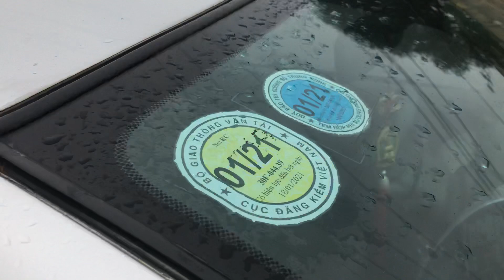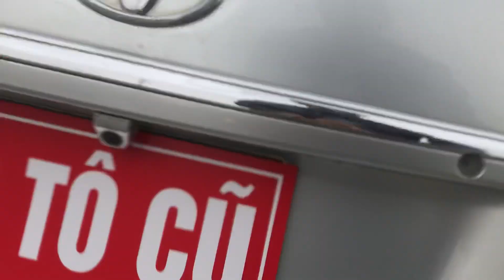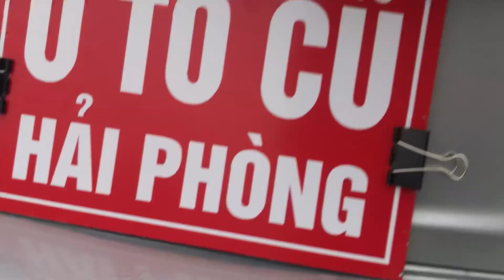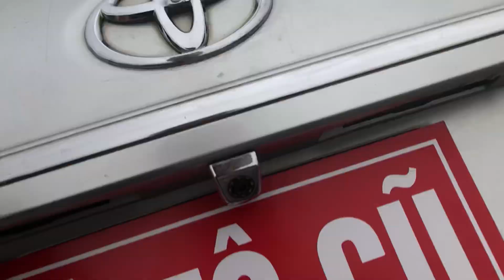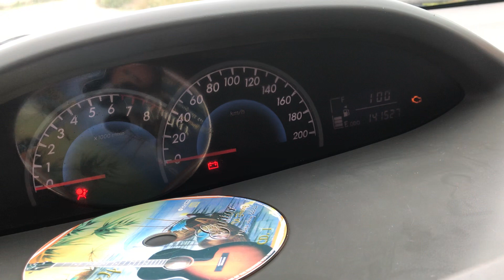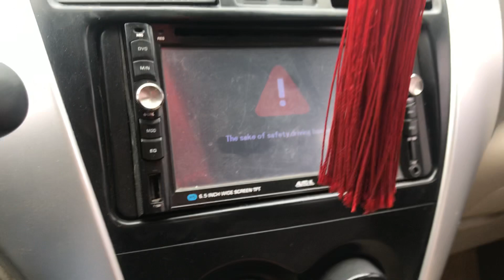Vios 2013 E tư nhân ko taxi giá sập sàn cứ thích là mua được alo 0816662386 hoặc 0971255863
Trung tâm mua bán ô tô cũ toàn quốc Chuyên mua và bán tất cả các dòng xe đã qua sử dụng địa chỉ số nhà 28 à Quân hoàng Nam Sơn An Dương Hải Phòng số điện thoại hoặc 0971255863 em Tuấn Anh Hải Phòng